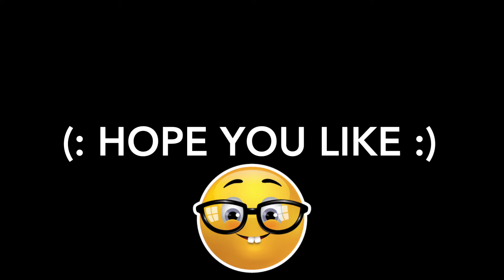5 Classic Household Pranks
I was going to do a top 10 household pranks but I could only think of five... :"

You need:

Prank 1=
-Small Piece of paper
-Scotch tape/any kind of tape
Prank 2=
-A glass of water
-Any thing yuck, that will blend with water
Prank 3=
-Plane paper
-Mug/cup
Prank 4=
-Hard boiled egg
-Glass of milk
Prank 5=
-Glad wrap

Origin I.D: ToRRQuest